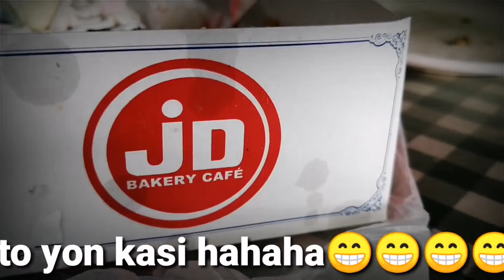KAWASAKI Z1000 Delivery Boy C master Please watch last Video